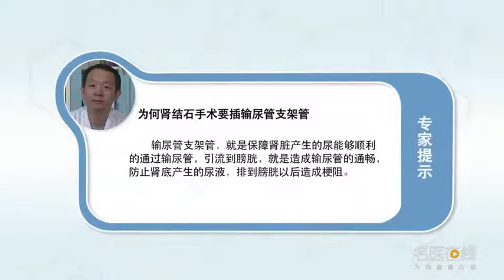为何肾结石手术要插输尿管支架管 于春虎 首都医科大学附属北京康复医院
咱们做结石手术,一般都要插管,插什么管呢,一般像输尿管支架管,这是常规放的,输尿管支架管什么意义呢,就是保障肾脏产生的尿能够顺利的通过输尿管,引流到膀胱,就是造成输尿管的通畅,防止肾里产生的尿液,排到膀胱以后造成梗阻,这种情况就是,输尿管支架管常规要放,再一个比如说咱们术后,还可能产生少量的出血,如果出血多的话,可能要形成血块,所以说这种情况,一定要保证咱们肾脏,和膀胱之间的输尿管要通畅,所以说这个输尿管支架管,一般常规都要放的,所以说这个输尿管支架管要放。

Why ureteral stent should be inserted in nephrolithotomy
Let's have a stone operation, Generally, intubation is needed, What kind of pipe, It's like a ureteral stent, It's a routine, What is the significance of ureteral stent, It is to ensure that the urine produced by the kidney can pass through the ureter smoothly, Drainage to bladder, It's the opening of the ureter, To prevent urine from forming in the kidneys, After the bladder is discharged, it causes obstruction, In this case, Ureteral stent should be placed routinely, Another example is after our operation, There may also be a small amount of bleeding, If there's a lot of bleeding, It's possible to form blood clots, So in this case, We must keep our kidneys, The ureter between the bladder and the bladder should be unobstructed, So this ureteral stent, It's usually put in, So the ureteral stent should be placed.